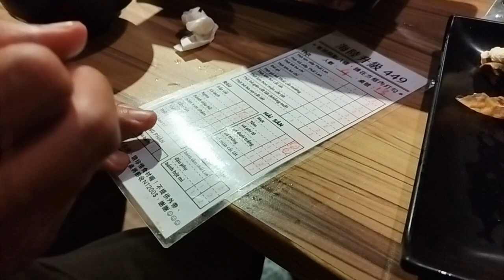Cười vỡ bụng vì cả ngày k ăn cơm để chiều đi ăn buffet ở quán thái sau ga Đào Viên